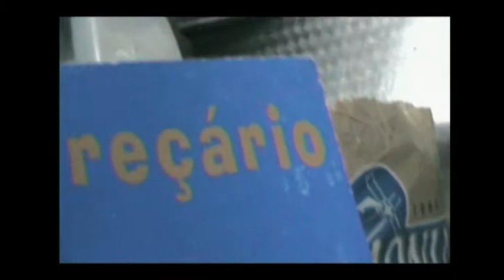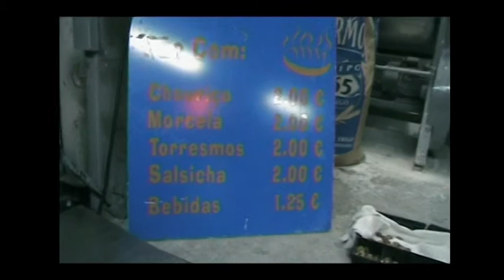pao e chorizo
part III